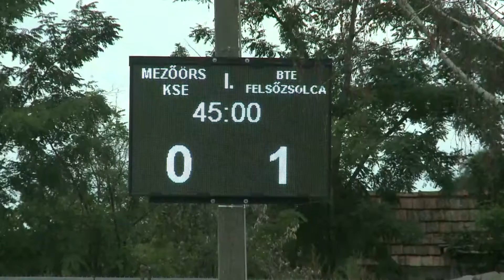Mezőörs KSE - BTE Felsőzsolca | 0-4 (0-1) | Magyar Kupa | 3. forduló | MLSZTV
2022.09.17. Magyar Kupa, 3. forduló
Mezőörs KSE - BTE Felsőzsolca | 0-4 (0-1) |
összefoglaló